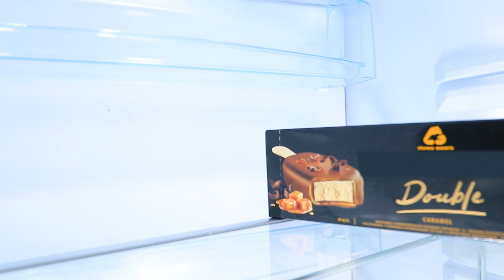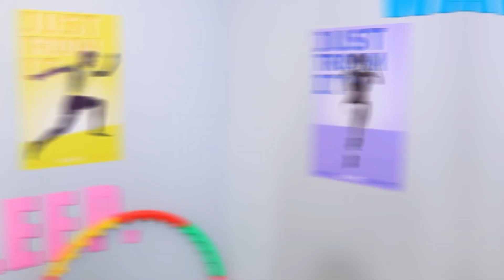Se I Dolci Fossero Persone! / Situazioni Divertenti!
Immagina che i tuoi dolci preferiti prendano vita. Che aspetto avrebbe? Guarda le idee divertenti nel nostro nuovo video se i dolci fossero persone.